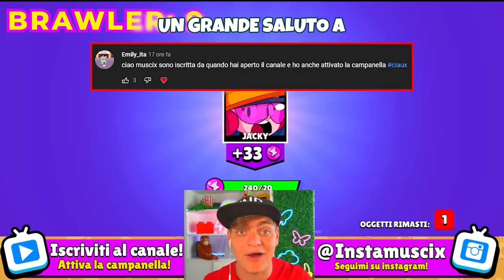APRO 120 MEGABOX E TROVO 25 NUOVI BRAWLER SU BRAWL STARS!! MEGA BOX OPENING LEGGENDARIO BRAWL STARS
Informazioni sul canale: In questo canale troverai tutto riguardo i giochi mobile! Attualmente giocoa  Brawl Stars (creato da Supercell, i creatori di Clash Royale e Clash of Clans). Troverai Mega Box Opening, video divertenti, tutto sull' aggiornamento di Brawl Stars (nuovo brawler, nuove skin ecc...), e tanto altro ancora!